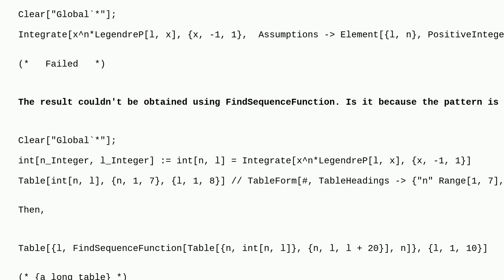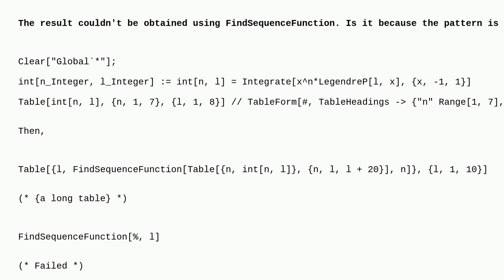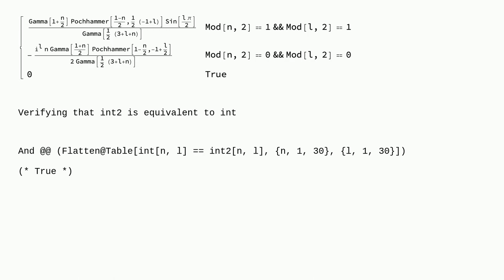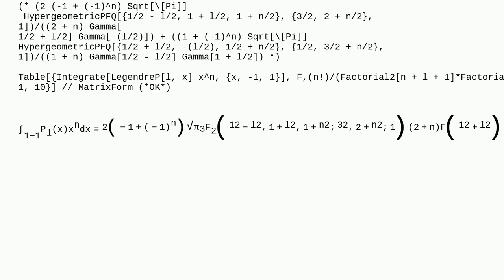Mathematica: Using FindSequenceFunction to solve the integral of the product of Legendre polynomi...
Using FindSequenceFunction to solve the integral of the product of Legendre polynomials and power functions

A special thanks goes out to the community

  calculus-and-analysis special-functions